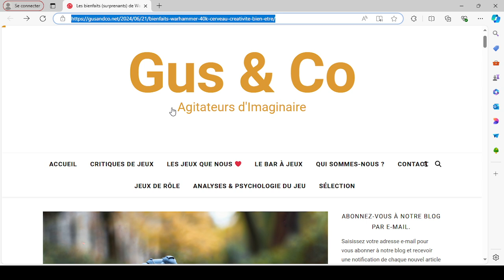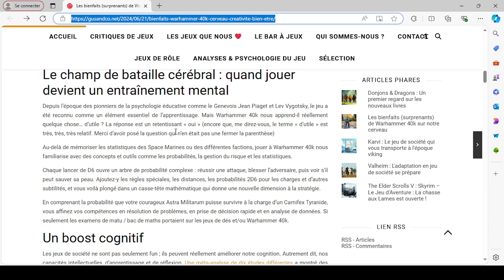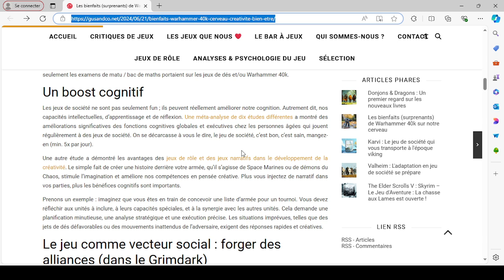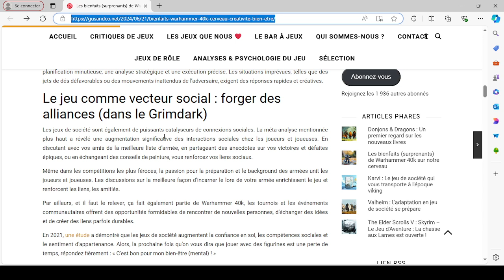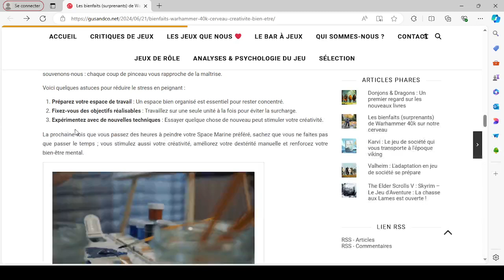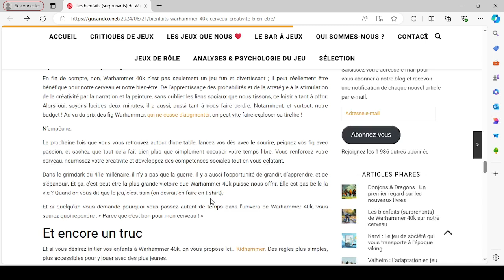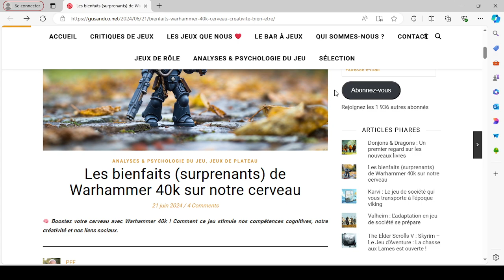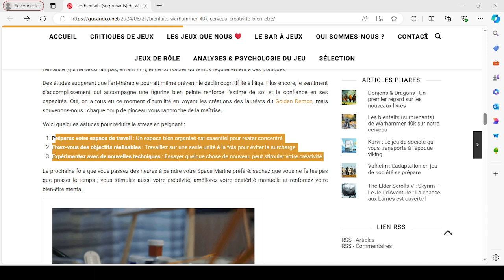Wtf et si Warhammer 40k et warhammer en général étaient bon pour notre santé mentale ???😱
salut les amis et voilà un très bon sujet, je vous laisse la parole en commentaire !
notre discord !
notre groupe Facebook !